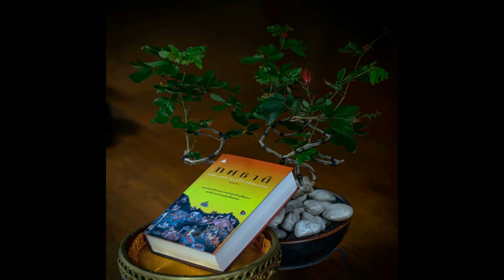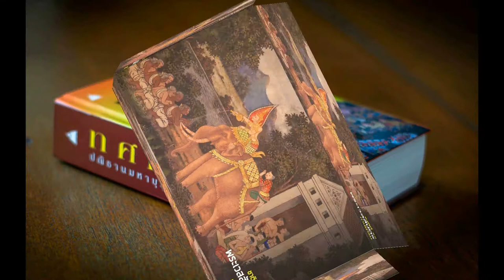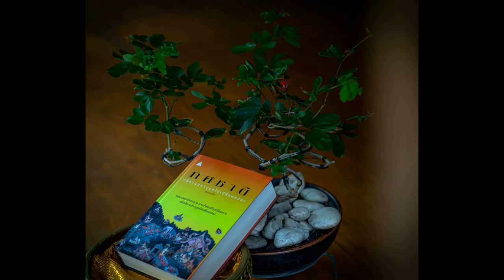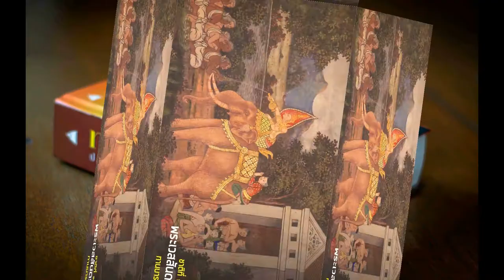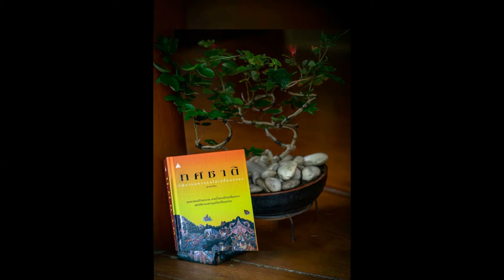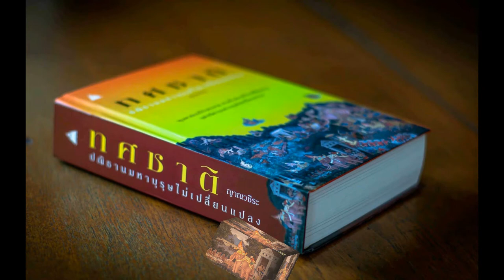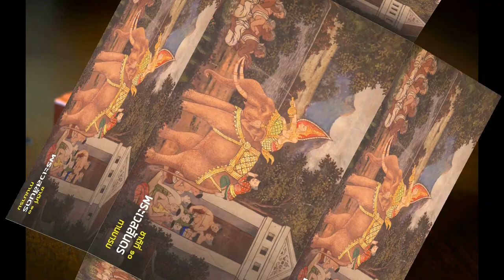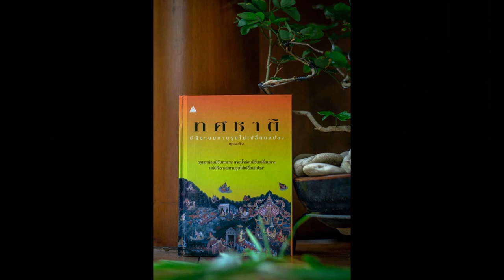ทศชาติ ชาติที่ ๑๐ พระเวสสันดร 21 ฝนโปกขรพรรษ